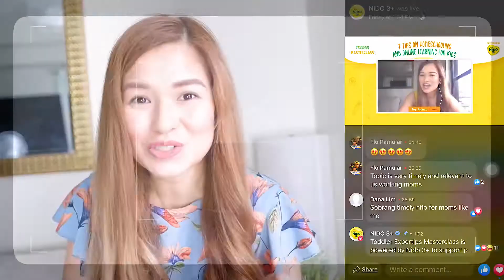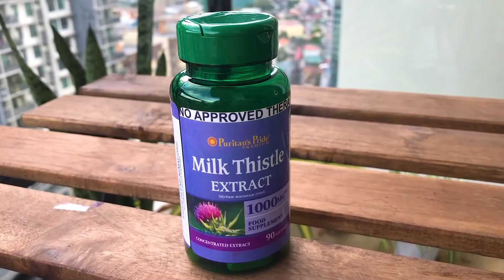Mga ganap during lockdown 😄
Ano daw ginagawa ko during lockdown? Paano mag disinfect? Kamusta work? Kids? How to be healthy?😊 eto sinagot ko na hehe! Sana magustuhan niyo! Tagal ding hindi nakapag vlog😊 comment lang below kung ano pa gusto niyong i vlog ko.😊

Get yours supplements from @puritansprideph
Puritan’s Pride health supplements are available nationwide in over 540+ @watsonsph pharmacies, LAZADA, Zalora, Beauty Manila ,and on their official